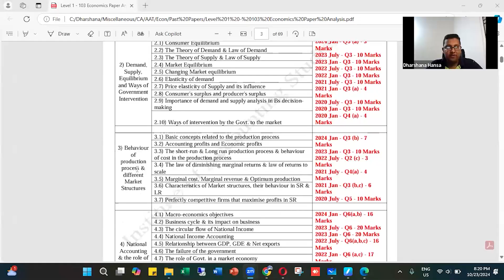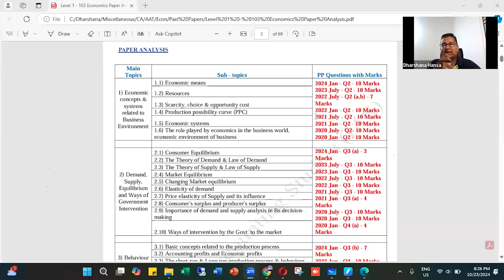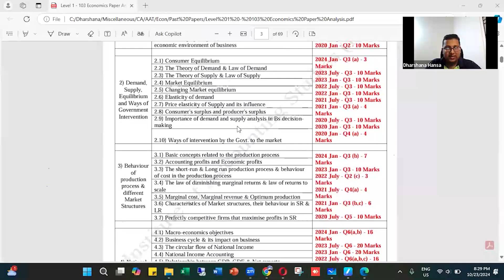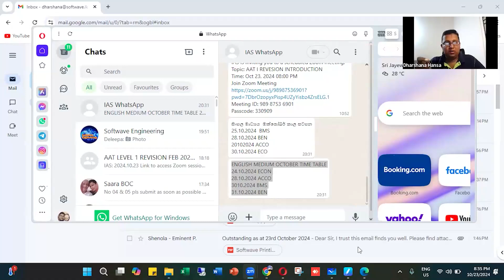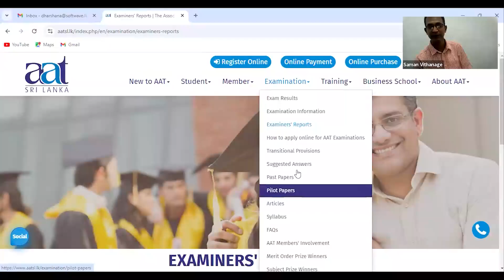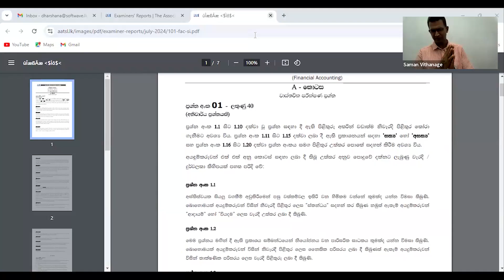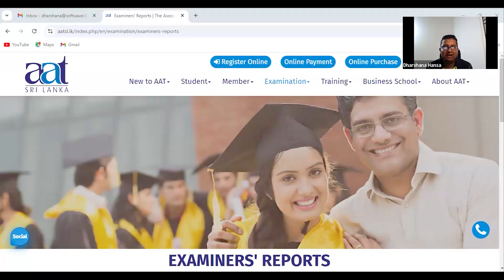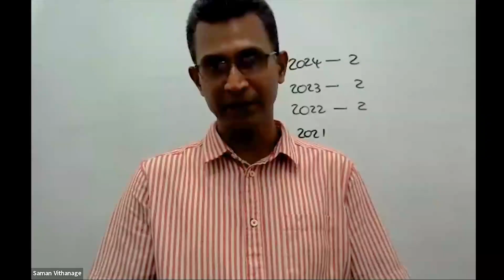AAT REVISION CLASS COMMENCING SESSION